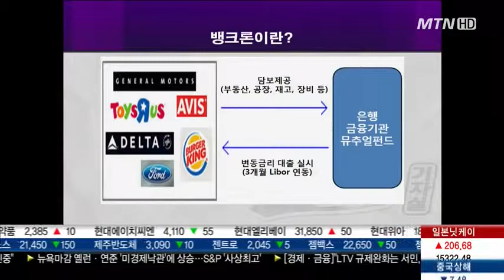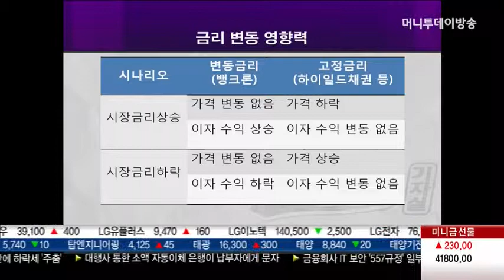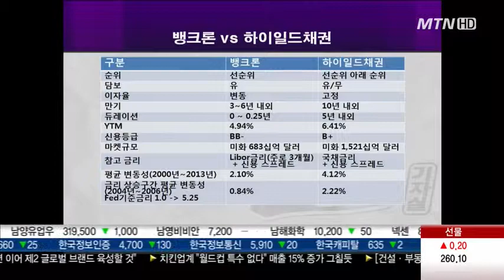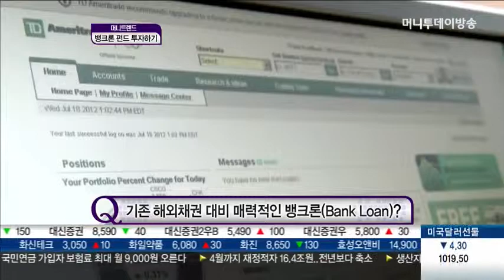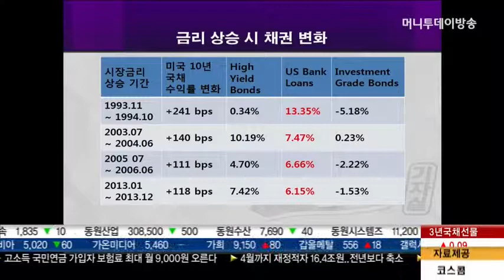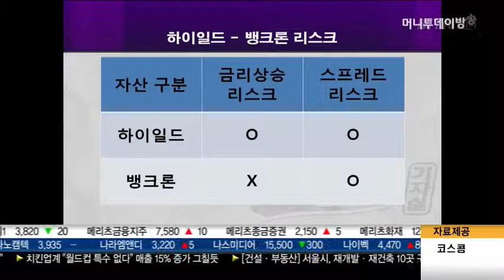뱅크론펀드, 美 금리상승 시 투자매력 쑥↑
간밤에 미국 연방준비제도이사회, FOMC 회의 결고가 나왔습니다. 조기 금리 인상 언급은 없었지만, 경기 회복과 금리 인상은 이제 시간 문제라는 전망이 나오고 있습니다. 금리 상승 시 수익을 추구할수 있는 뱅크론 투자에 대해 알아봅니다. 하나은행 여의도골드클럽 강원경 부장과 함께합니다.